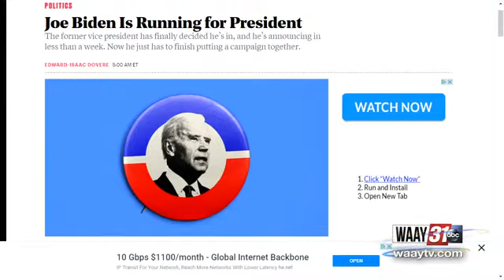Joe Biden to Run for President